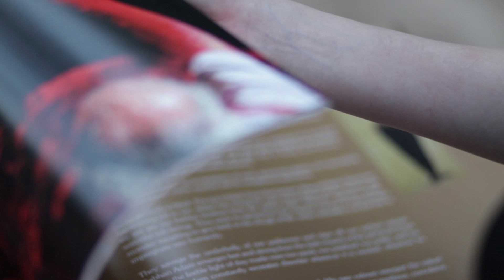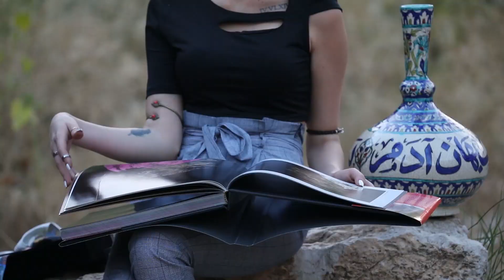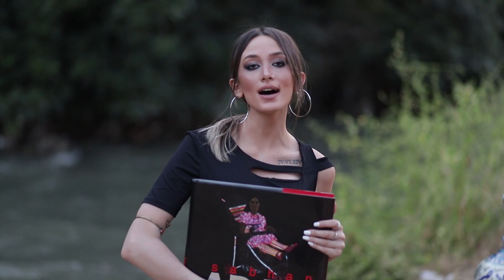Just The Way You Are - with paintings by Sabhan Adam